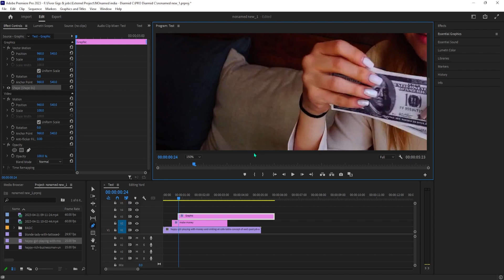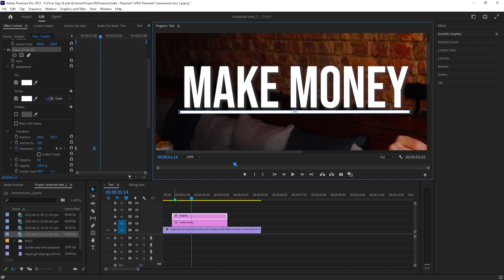Make Your Text Pop | Underline Animation Tutorial | Adobe Premiere Pro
Underline Text Animation in Premiere Pro